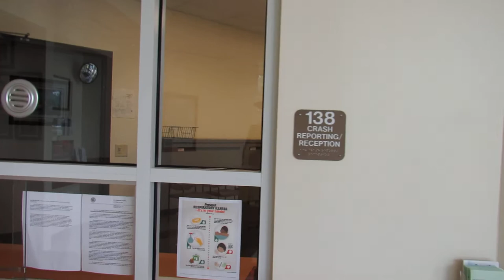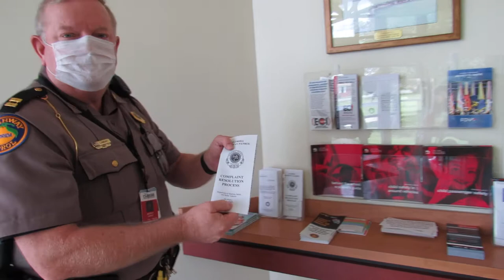Florida Super Trooper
The Pawlowski//Mastrilli Law Group is a full-service law firm, that has been fighting for the injured and accused for over 25 years.